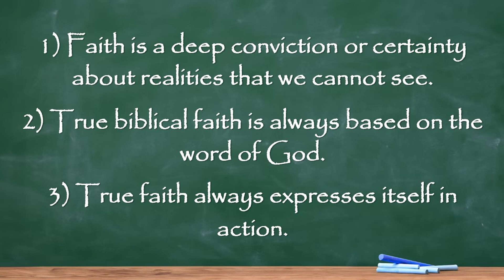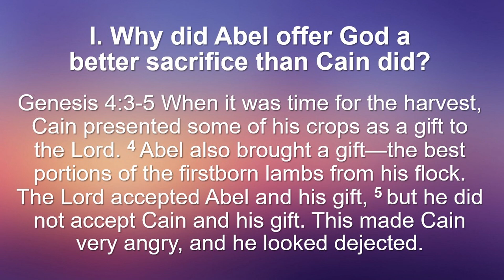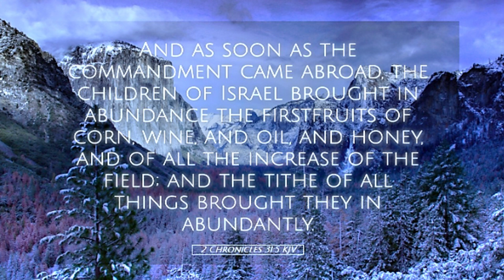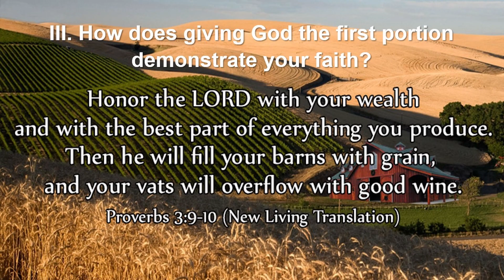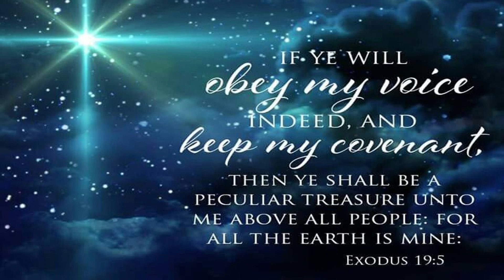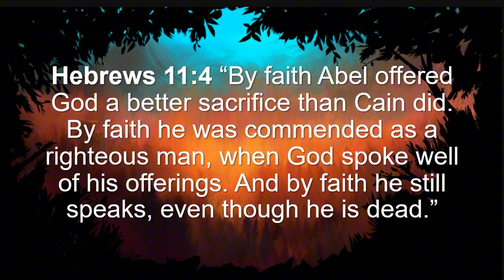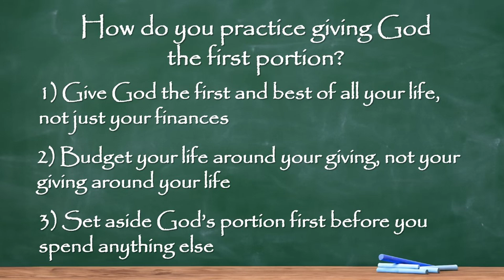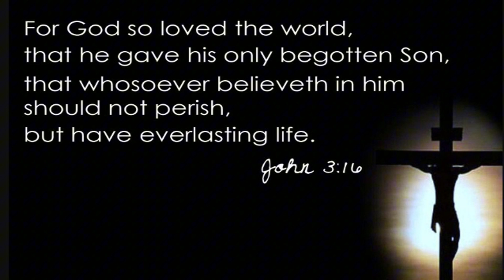Schooled In The Faith: Week 3 | Pastor Jeff Englehart | RLCE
Schooled In The Faith | Pastor Jeff Englehart | RLCE

At Redeeming Love Christian Embassy we are Real, Relevant & Relational.
RLCE is focused on loving God & People. We are dedicated to helping you to know God, find freedom, Discover your purpose & to make a difference!

To support this ministry and help us continue to reach people all around the world